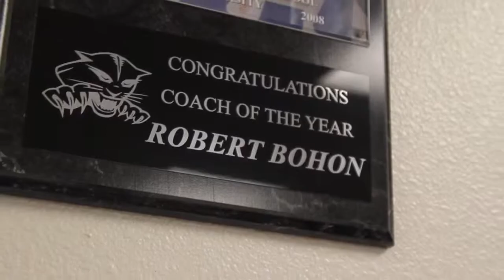2014 Submission - "Inside Our School - Make a Difference" - FEA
What the classes our like at Willow Canyon High School and how teachers teach in a way to make a difference in their students. This was a submission to a competition hosted by Future Educators Association.